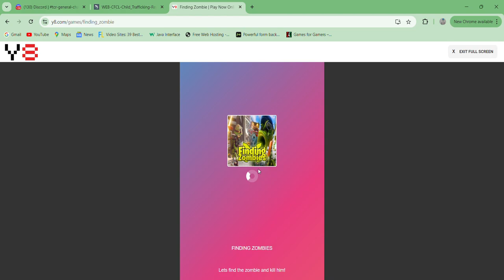Finding Zombie - gameplay Online Point and Click Online Dark Fantasy Hack n slash Beat em up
A knight fights off a zombie horde.